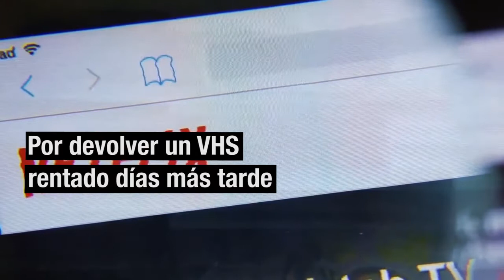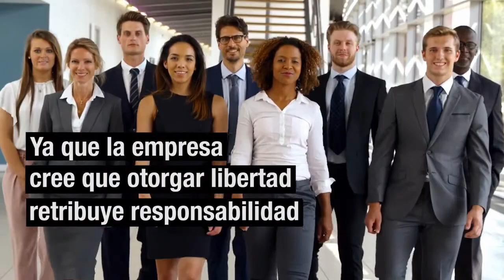NETFLIX | De la bancarrota al éxito mundial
Datos históricos de la empresa de streaming más grande del mundo 'Netflix'

Luego de ser una empresa sin futuro, donde el dominio del mercado lo tenía su competencia Blockbuster, Netflix decide rendirse y hacer entrega de su empresa a un costo bajo en el año 2000, empresa la cual ofreció a Blockbuster, a lo que Blockbuster se negó rotundamente, pero esta empresa de renta pensó que tenía el camino libre para liderar el mercado con mayor fuerza, sin contar con que Netflix no se rendiría, así que Netflix se adelantó a pensar sobre el futuro de la renta de películas, colocando todo este sueño en práctica lo cual para la época era locura debido a que la sociedad no estaba adaptada a un mundo tecnológico, aún así lo ejecutó y hoy por hoy es la empresa más grande del entretenimiento en casa.